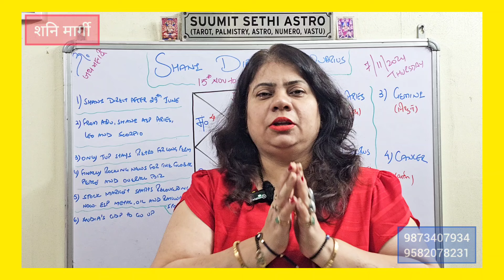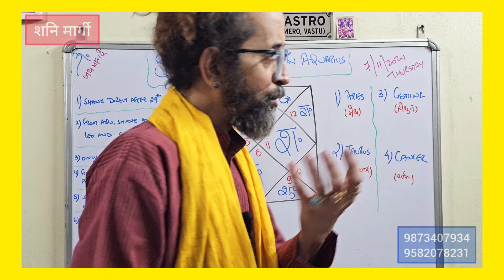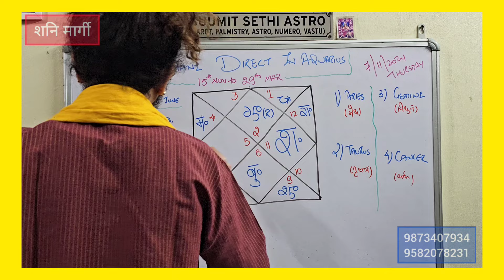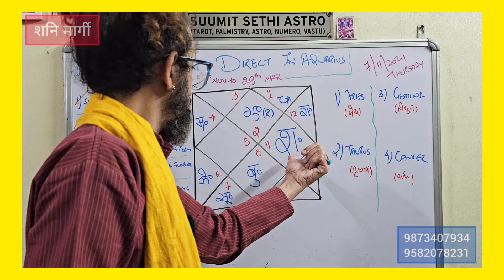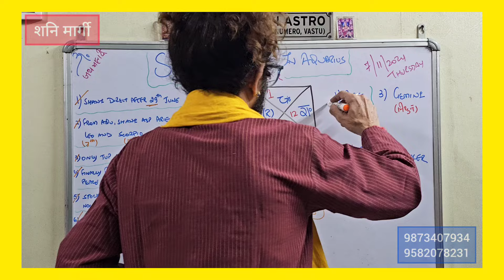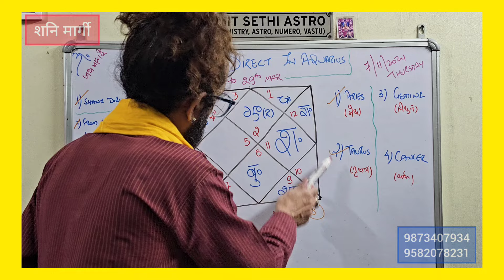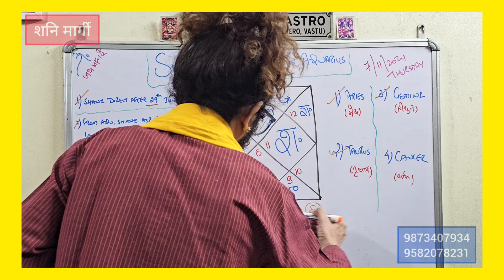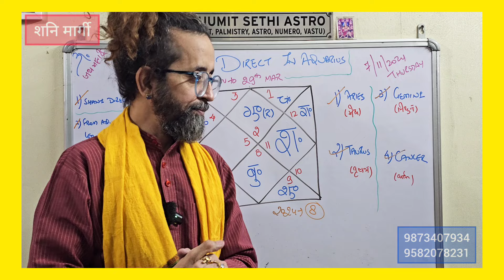शनि मार्गी 2024 : कैसा रहेगा शनि मार्गी मेष से कर्क राशि के लिए | Shani Direct in Aquarius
Shani margi

Shani margi 2024

Margi Shani 20024

Shani Direct in Kumbh

Shani Direct in Aquarius

Kumbh mein Shani Margi

vakri Shani 2024

Shani retrograde 2024

retrograde Shani 2024

Shani vakri kumbh rashi mein

vakri Shani kumbh rashi mein

Shani retrograde in Aquarius

retrograde Saturn

Saturn retrograde in Aquarius

Shani margi

Shani margi kumbh mein

शनि मार्गी

शनि मार्गी कुंभ में

saturn direct in Aquarius

Shani Direct Aquarius

Shani Direct 2023

Shani margi 2023

Shani margi November 2023

Shani vakri

Saturn retrograde

Saturn retrograde 2023

Shani gochar

Shani transit 2023

Shani kumbh mein

Shani kumbh rashi mein

June transit 2023

June 2023 transit

Shani transit

Sade Sati 2023

Sade Sati fal

Shani Sade Sati

Shani Dhaiya

Shani Dhaiya 2023

Surya grahan

January rashifal

2023 rashifal

rashifal 2023

Covid Predictions

Covid 19 predictions

coronavirus predictions

Shani rashi parivartan

Shani gochar

Shani transit

Shani transit 2023

rashifal

how will January 2023 be for all the 12 Lagnas and Rashis ?

what about the Sade Sati 2023 ?

what about the Dhaiya 2023 ?

how will Mangal and Budh Direct 2023 help us all ?

An insight into these and other relevant concerns.